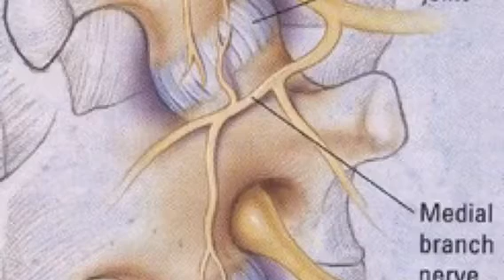SINDROME FACETARIO Y LA DENERVACION FACETARIA POR RADIOFRECUENCIA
¿Sufre de dolor de espalda o cuello en la mañana ?

Posiblemente tiene el Síndrome Facetario Lumbar o Cervical
Una gran mayoria de los Dolores del cuello y espalda son causados por inflamacion de las Facetas. Las facetas son articulaciones estabilizadoras de la parte posterior del "segmento vertebral", tienen una cápsula articular, cuyas terminaciones nerviosas transportan información sobre posición y carga de la articulación. Las articulaciones facetarias pueden llegar a soportar hasta un 70% del peso que soporta la columna en cada vertebra, debido a que es una articulación muy pequeña recibe muchos traumas.
Como en todas las articulaciones y sus cartílagos, el proceso degenerativo de la edad es inevitable y como consecuencia produce una irritación que se manifiesta en forma de dolor, que es el llamado Dolor de origen facetario o ‘Síndrome Facetario’.